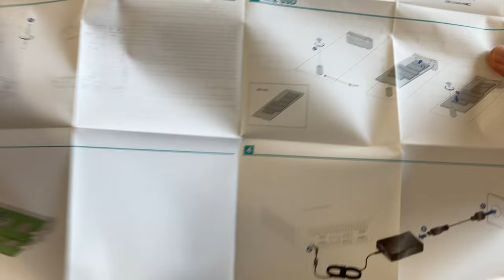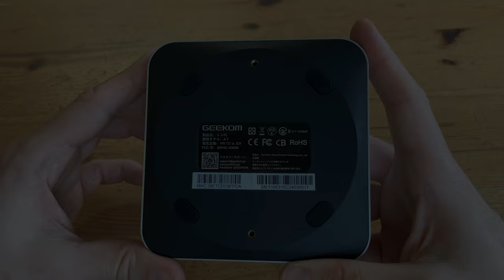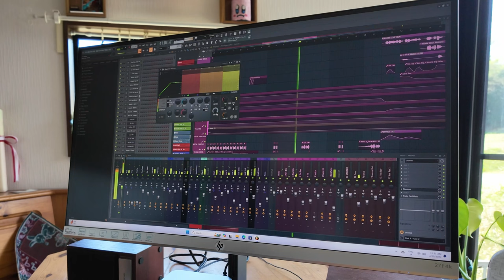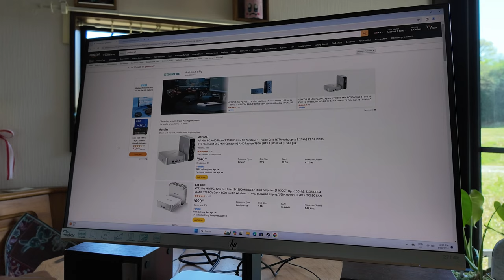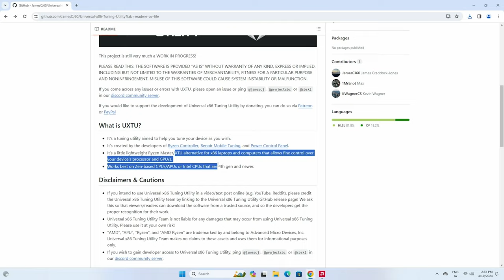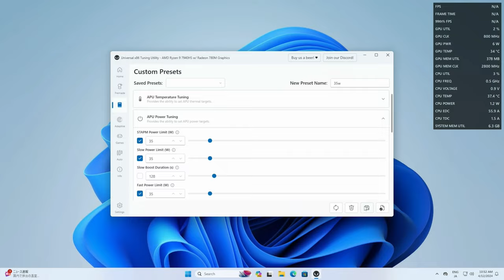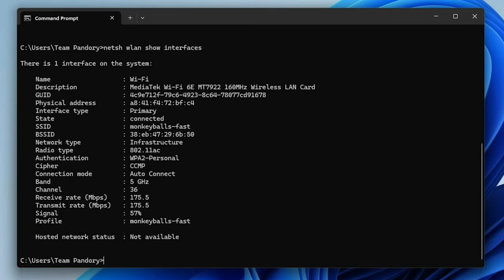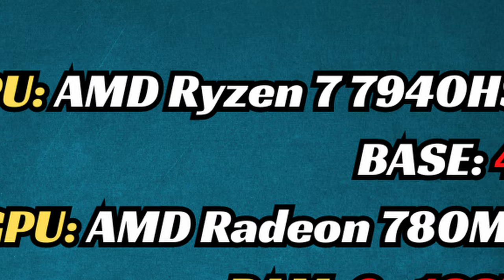Mini PC Buyers: Watch This Before Buying the GEEKOM A7!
In this GEEKOM A7 review, we take a deep-dive into this mini pc. ►Amazon
With the Ryzen 9 7940HS processor, 32GB of DDR5 memory, and 2TB of PCIE4 NVME, this mini computer should FLY and be amazing all-around, but that certainly was not the case.
Many reviews on YouTube fail to mention some of the flaws of the GEEKOM A7, and we hope to show you EVERYTHING you'll need to know about this mini PC before finally making a purchasing decision.
This Mini PC can be found both directly from GEEKOM and from Amazon (links below)
Windows 11 Pro is pre-installed, and in our review we run benchmarks, test games, and also try emulated systems in Windows and Batocera Linux.

► Specs:
CPU: AMD Ryzen 9 7940HS / 8 Core 16 Thread / 4.0GHz - 5.2GHz
RAM: 2x16GB CRUCIAL DDR5 5600MTs
GPU: AMD Radeon 780M 12CUs up to 2800MHz
Storage: Acer N5000 2TB PCIe4x4 M.2 NVME
OS: Windows 11 Pro 64bit

►Note:
This product was received for free solely for the purpose of video review. Nothing of monetary value has been received.
Thanks 🙏

Amazon US
Amazon UK
Amazon AU

►Timestamps:
0:00 GEEKOM A7 Review
0:20 GEEKOM A7 Mini PC Unboxing
1:35 GEEKOM A7 Specs
1:49 A Closer Look
3:12 Size Comparison
3:53 First Boot, Windows Setup
4:00 Bypassing Windows 11 Setup Without Internet Connection
4:30 Windows, Tamper check
4:46 Ninite, Power Settings, Malware and Virus Check
5:10 Productivity - Office, 2D Graphics, DAW, Video Editing, Ryzen AI
5:48 Internet Shopping, Amazon, Amazon Prime, Netflix, YouTube 4K
6:26 Benchmarks
6:45 Bluetooth Game Controller
6:51 Gameplay - Devolver Bootleg, Terraria, Super Woden GP2
7:15 Gameplay - We Love Katamari ReRoll, Dota 2
7:36 Gameplay - Fornite, House of the Dead ReMake, Street Fighter 6
8:33 Gameplay - Rocket League, Yakuza 6
9:01 BIOS TDP Settings
9:30 Fixing Jerky Framerate with Universal x86 Tuning Utility
9:50 Emulation Tests - XBOX360, Wii U, PlayStation 3
10:12 Emulation Tests - Wii-U, Switch
10:34 BIOS
10:50 Batocera - WiFi and Bluetooth Test
11:01 Emulation Testing - Atari ST, Amiga, MS-DOS, XBOX, PS2
11:42 Opening up the GEEKOM A7, Tear Down
12:54 Wi-Fi Signal Strength test
13:20 Using USB-C to DP cable to get 144hz in UWQHD
13:38 Fan Noise, Power Draw
14:09 Pros and Cons
14:37 Alternatives to the GEEKOM A7
14:53 Final Thoughts and Patreon Thanks